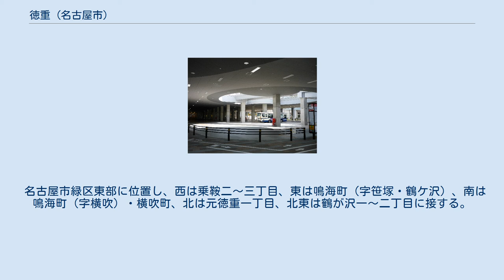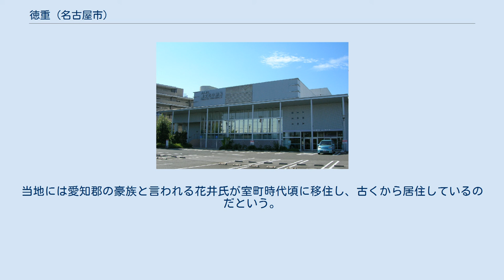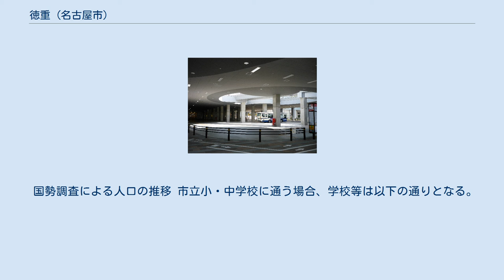徳重 (名古屋市)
名古屋市緑区の町・字
日本 」 愛知県 」 名古屋市 」 緑区 」 徳重 徳重（とくしげ）は、愛知県名古屋市緑区の地名。
現行行政地名は徳重一丁目から徳重五丁目。
 名古屋市緑区東部に位置し、西は乗鞍二〜三丁目、東は鳴海町（字笹塚・鶴ケ沢）、南は鳴海町（字横吹）・横吹町、北は元徳重一丁目、北東は鶴が沢一〜二丁目に接する。
 2011年（平成23年）3月に名古屋市営地下鉄桜通線が延伸開通し徳重駅が開業したこともあり、周辺は新興住宅地として近年急速に開発が進んでいる。
2010年（平成22年）に地価公示が上昇した名古屋市の4ヶ所のうち1ヶ所は徳重であった。
 狭義の「徳重」は愛知県道36号諸輪名古屋線と東海通（名古屋市道東海橋線、愛知県道56号名古屋岡崎線（新道））の交わる徳重交差点南側の町丁を指すが、広義には徳重交差点および地下鉄徳重駅（乗鞍二丁目所在）周辺地域の通称として乗鞍・鶴が沢や、かつて鳴海町字徳重の大半を占めていた元徳重（緑区役所徳重支所所在地）などが含まれる。
 鳴海町の小字名「徳重」による。
「徳重」との地名の由来は不明であるという。
 古くは相原と呼ばれる領域の一部であった。
当地には愛知郡の豪族と言われる花井氏が室町時代頃に移住し、古くから居住しているのだという。
14世紀以降、「得重保」と呼ばれる有力者が開発した土地（保）が存在したと言われる。
 2019年（平成31年）3月1日現在の世帯数と人口は以下の通りである。
 国勢調査による人口の推移 市立小・中学校に通う場合、学校等は以下の通りとなる。
 徳重駅のバスターミナル 名古屋市緑文化小劇場